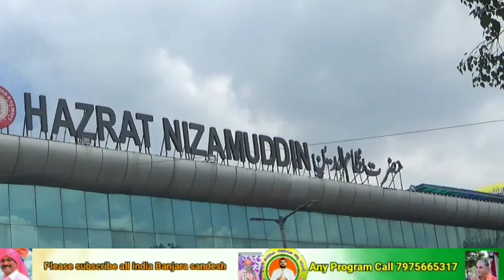Sri Lakkisha BANJARA Jayanti in New Delhi please subscribe all india Banjara sandesh tv